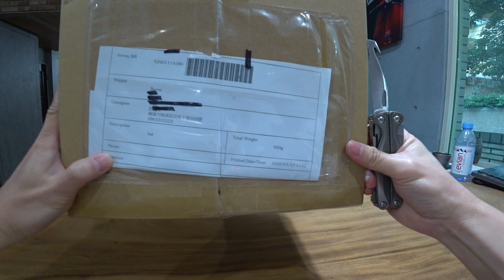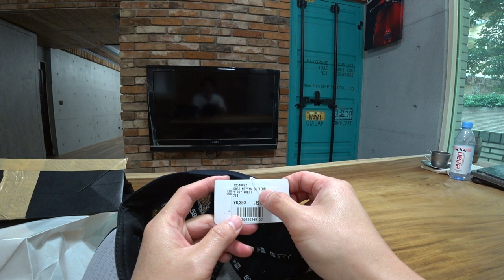NEW ERA 哆啦A夢秘密道具、kith聯名tapestry Floral花朵、洋基蝴蝶 開箱